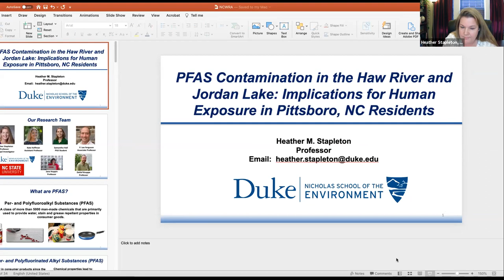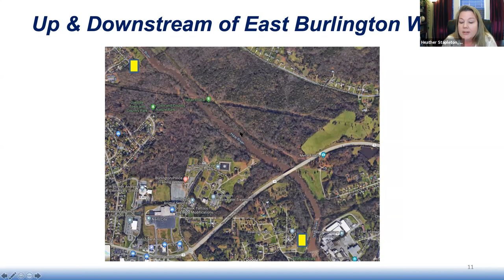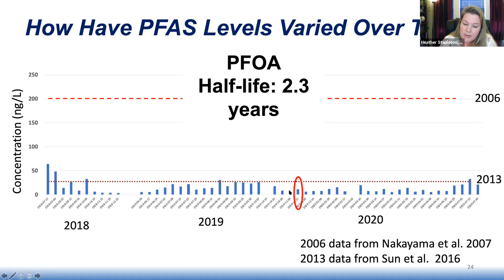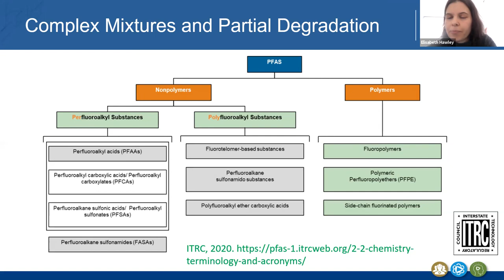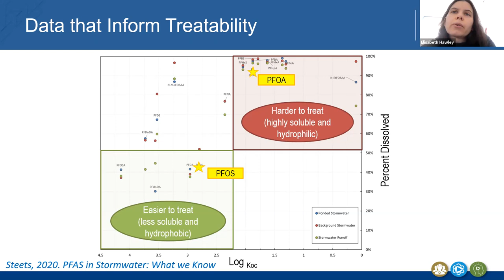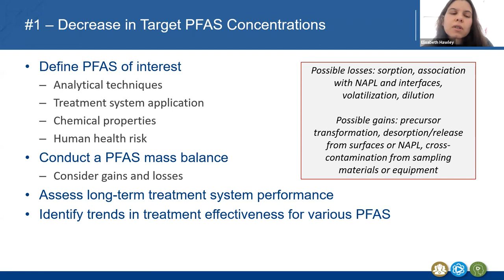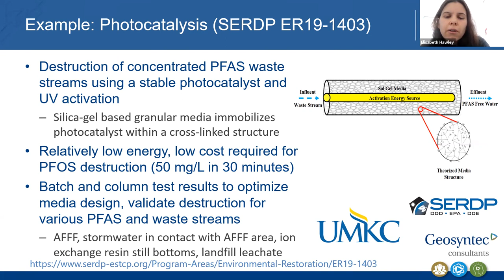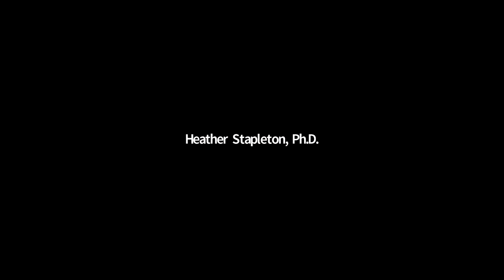NCWRA February 2021 Webinar: PFAS Contamination in the Haw River and Jordan Lake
The North Carolina Water Resources Association presents:

PFAS Contamination in the Haw River and Jordan Lake: Implications for human exposure in Pittsboro, North Carolina, residents.

Speakers:

1. Heather M. Stapleton, Ronie-Richele Garcia-Johnson Distinguished Professor of Environmental Health, Nicholas School of the Environment, Duke University

In her talk, Stapleton discusses her analysis of blood samples collected from Pittsboro residents, which reveal that PFAS exposure is approximately five times higher in Pittsboro compared to exposure in the U.S. general population. Additionally, exposure modeling suggests that drinking water is the primary source of exposure. Future studies are needed to understand the full impact of PFAS exposure across North Carolina.

2. Elisabeth L. Hawley, Senior Consultant, Geosyntec Consultants, Inc.

Hawley's presentation describes new frontiers in PFAS treatment for water, including innovative destructive technologies for PFAS and a lines-of-evidence approach for assessing the efficacy of PFAS treatment.